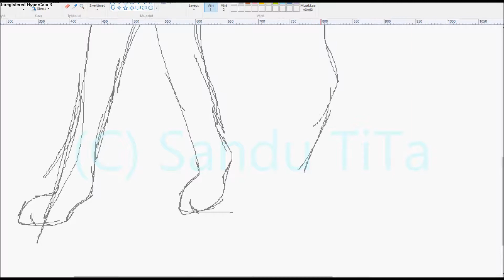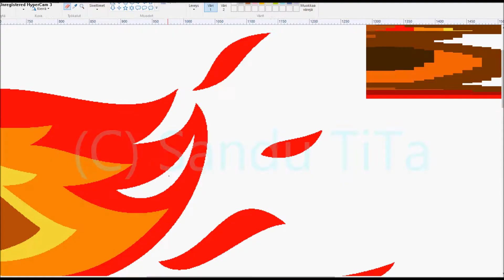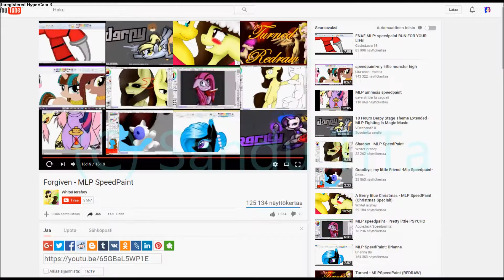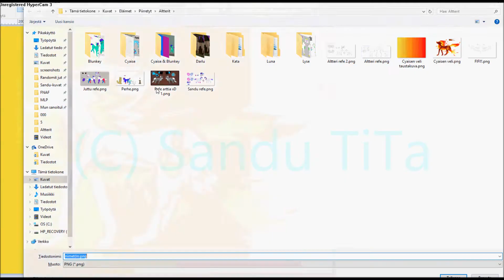Feure Speedpaint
Feure on mun uus hahmo, joka on Cyaisen pikkuveli ja Lysen isoveli :D

(Kun tossa kuvassa sen takajalat on syttymässä tuleen, niin se ei oikeesti oo niin, ne on samanlaiset kuin etujalat mut halusin laittaa ne palamaan koska lol)

Feure is my new character, who is Cyaise's little brother and Lyse's big brother

Musiikki/Music:
1. Twin Musicom - Lightning On A Blue Sky

Ohjelmat/Programs:
1. MS Paint
2. HyperCam 3
3. Windows Movie Maker